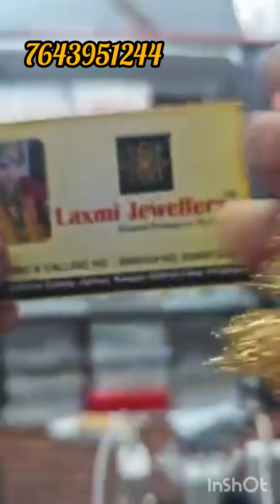New collection for 1.5 gram Gold Jewellery Laxmi jewellers kanpur